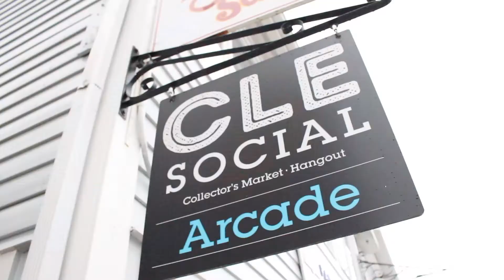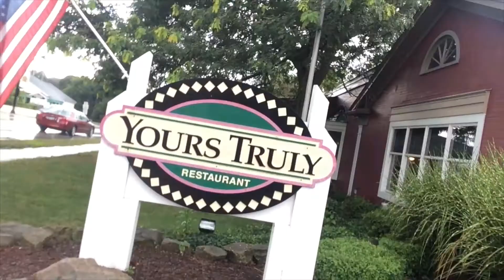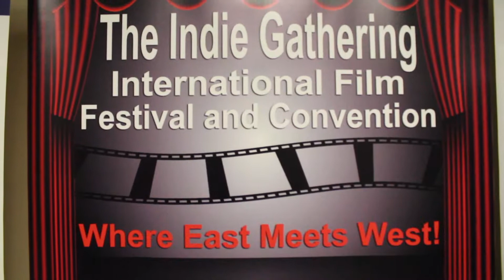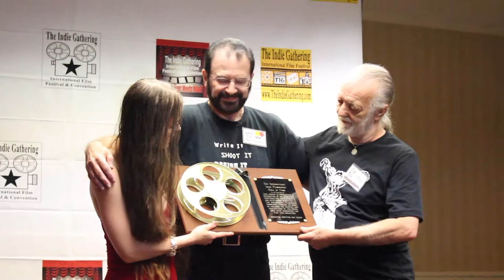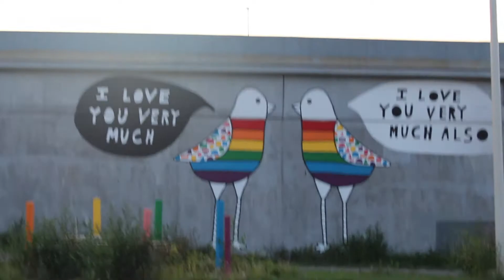WINNING! Indie Gathering Film Festival 2018 - Vlog 92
The 2018 Indie Gathering International Film Festival from beautiful Hudson, Ohio. Two music videos and an experimental short movie was submitted from this channel and became award winning. Thank you to Ray Szuch, Kristina Michelle and everyone from the festival, the family and I had great time, we look forward to next year. The Festival and Cleveland rocked it as we end our journey in the Music City.

Shot with Canon Rebel T5i, Canon SX620 HS
and GoPro Hero Session